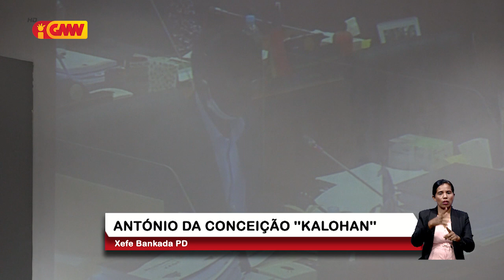TL ameasadu bankarota iha 2032, Bankada opozisaun sujere Governu kumpre Lei FP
TL ameasadu bankarota iha 2032, Bankada opozisaun sujere Governu kumpre Lei Fundu Petrolíferu